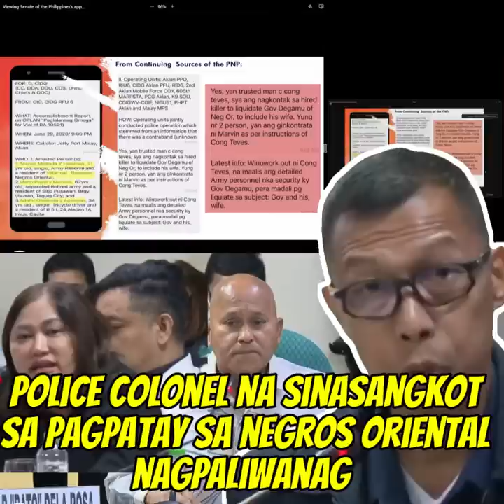May alam si Sen. Bato? Colonel na sinasangkot sa pagpa#tay sa Negros Oriental bata ni Cong. Teves?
May alam si Sen. Bato? Colonel na sinasangkot sa pagpa#tay sa Negros Oriental bata daw ni Cong. Teves?